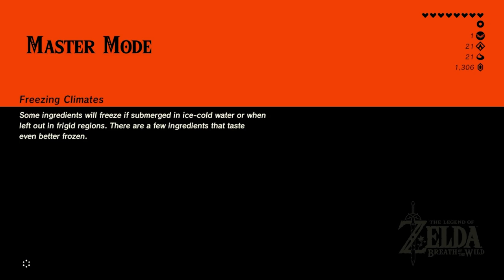Part 14 Zora's Domain The Legend of Zelda Breath of The Wild | Master Mode All DLC Walkthrough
this is the guide for before the divine beast.